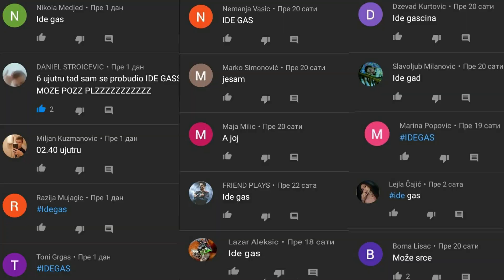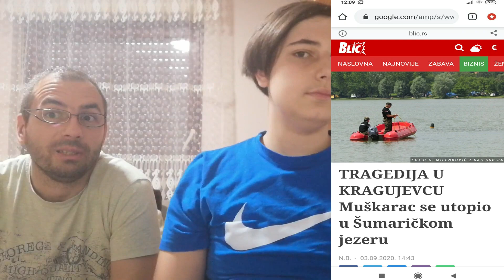BALKANSKE MISTERIJE - UKLETO JEZERO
U današnjoj epizodi razotkrivamo nejveću misteriju na Balkanu, Ukleto Jezero.Mesto gde se dešavaju paranormalne aktivnosti i gde se najčešće vide cudovista i zmajevi - sve to videćete u novom
DOKUMENTARCU –
Zavirite u nepoznato, otkrijte BALKANSKE MISTERIJE.
Inače imam i insta @stefanyt2006
PODRZITE ME LAJKOM I SUBSKRAJBOM!
Hvala vam na gledanju ovog klipa, ostavite lajk ukoliko vam se svideo i odgledajte ostale.